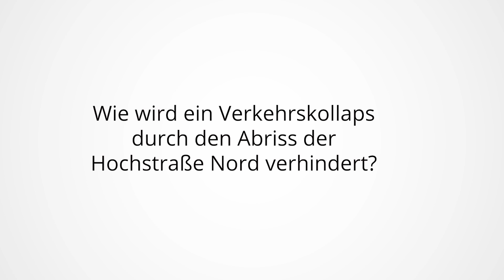Ludwigshafen und Mannheim: Wie kann ein Verkehrschaos vermieden werden?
Über die Zukunft des Verkehrs zwischen den Nachbarstädten Ludwigshafen und Mannheim haben am 13. August 2018 Mannheims Bürgermeister Christian Specht und der Ludwigshafener Bau-, Verkehrs- und Umweltdezernent Klaus Dillinger gesprochen.